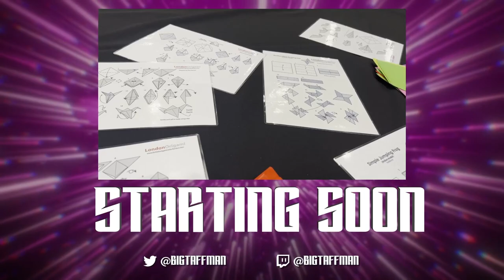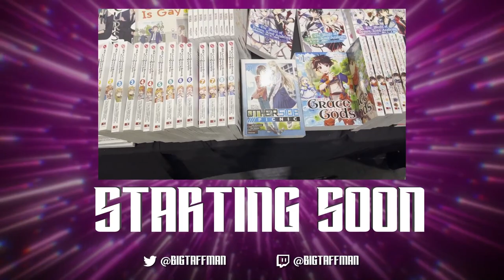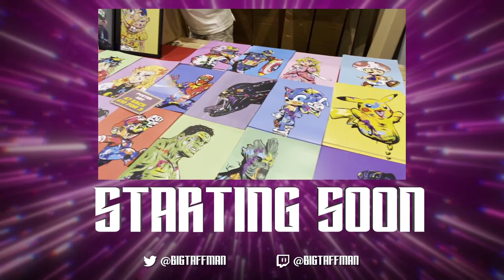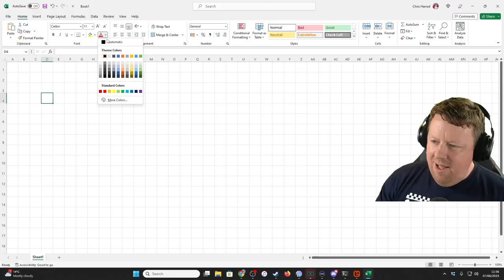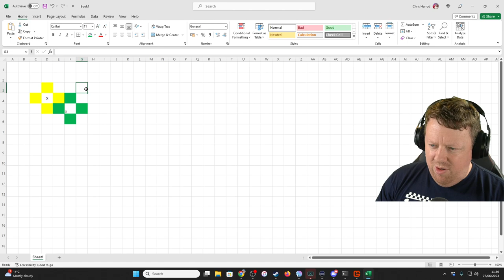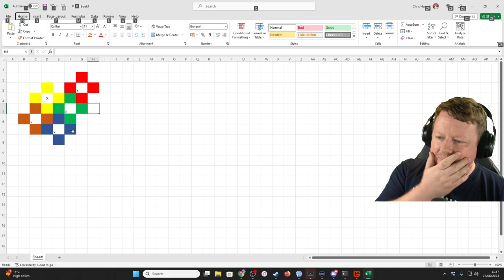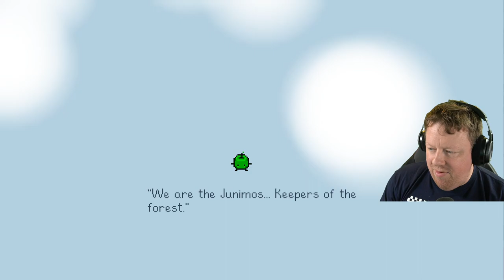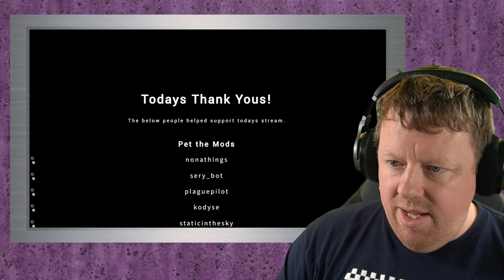Some people are saying I'm addicted to Stardew. More at 10 - BigTaffMan Stream VOD 7-6-23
Timestamps
Go Live - 0:00
Stream Start - 8:18
Stardew Valley - 11:09